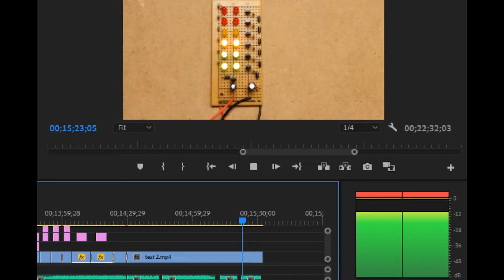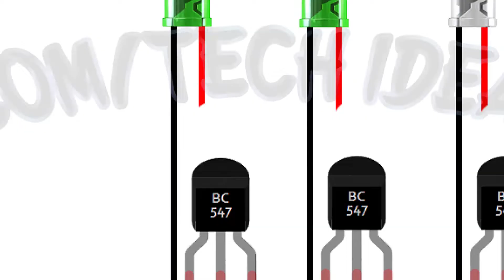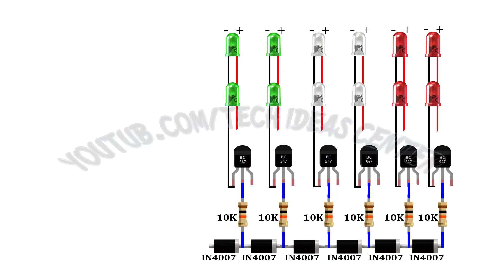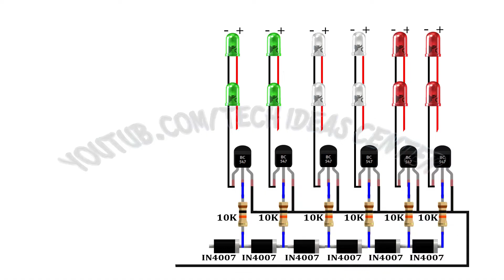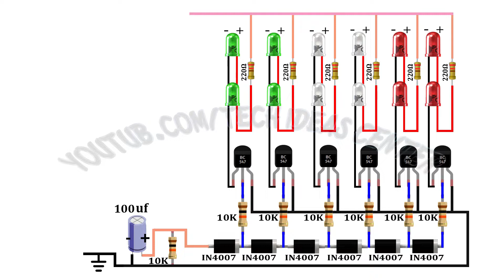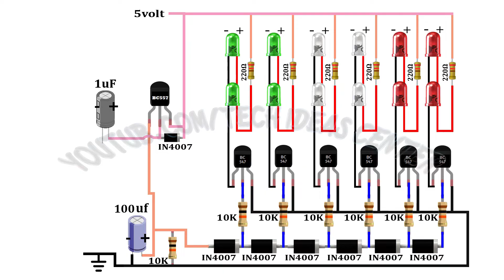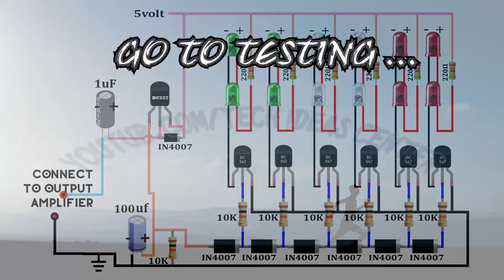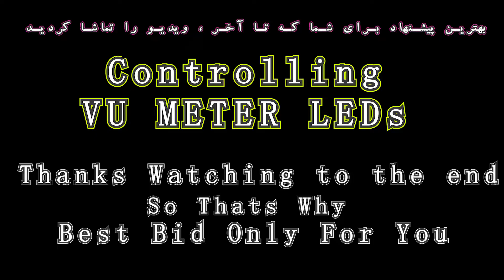How To Make LED VU Meter with Transistor BC547 Without IC On The PCB Using LED Controller With Pot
In this video, I will show you (even if your level is a beginner) how to make a very accurate and beautiful LED equalizer.
در این ویدیو به شما نشان میدم ( حتی اگر سطح شما مبتدی باشد ) چگونه یک ال ای دی اکولایزر بسیار دقیق و زیبا بسازید.
Yellow LEDs have a much higher light than other colors, so for this reason, if you use yellow LEDs, be sure to increase their resistance by about 100 Ohms compared to other resistors, for the same color.
 ال ای دی های زرد رنگ دارای نور بسیار بالاتر هستند نسبت به بقیه رنگ ها ، پس به همین دلیل اگر از ال ای دی زرد رنگ استفاده میکنید حتما مقاومت آنها را حدود 100اهم نسبت به بقیه مقاومت ها افزایش دهید ، بخاطر همرنگ شدن .
دانلود نقشه این مدار   DOWNLOADING DIAGRAM  👇
اگر این ویدیو را دوست دارید همین حالا لایک کنید ، سپس مشترک ما شوید.👍

This will be an incentive for us to create more and newer e-learning videos🤝
این یک انگیزه برای ما ، برای ایجاد ویدیوهای آموزشی الکترونیکی بیشتر و جدیدتر خواهد بود .🤝
قطعات مورد نیاز :
LED 5mm Red  4pcs
LED 5mm Yellow  4pcs
LED 5mm Green  4pcs
10K Resistor  7pcs
220E Resistor  6pcs
IN4007 Diode  7pcs
BC547 NPN Transistor  6pcs
BC557 PNP Transistor  1pcs
100UF/25Volt Capacitor  1pcs
1UF/50Volt Capacitor  1pcs
Vero Board
5volt power supply
Stay up-to-date with the Tech Ideas Center channel ✨🏆✨

با کانال مرکز ایده های فنی همراه و بروز باشید ✨🏆✨